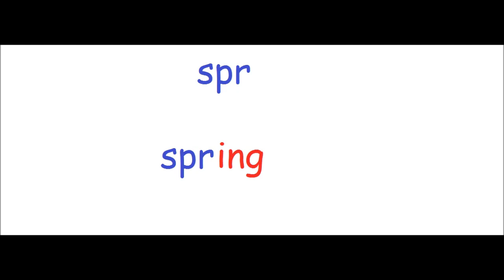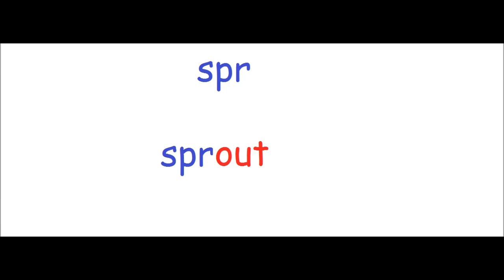Letter sounds SPR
A short video about the letter sound SPR